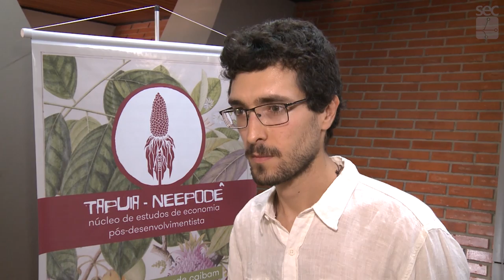Fórum Permanente: "Um horizonte pós-catástrofe: caminhos para o bem viver no Brasil extrativista"